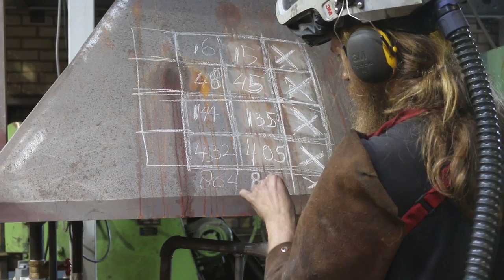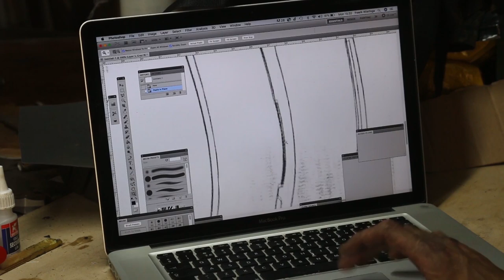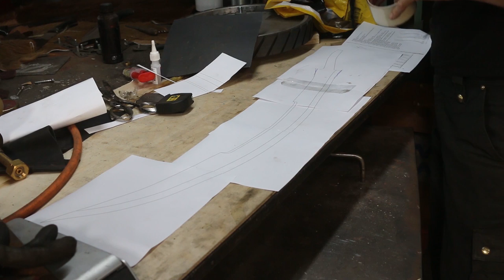Forging a 800 layer pattern welded saber, the complete movie.